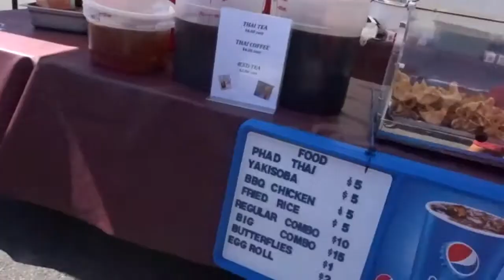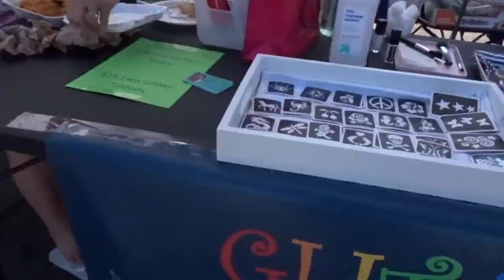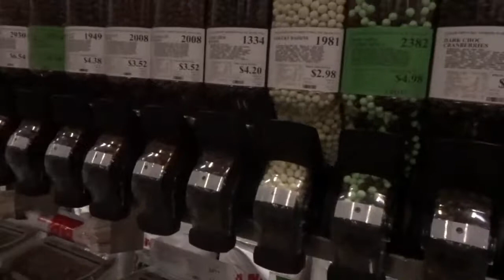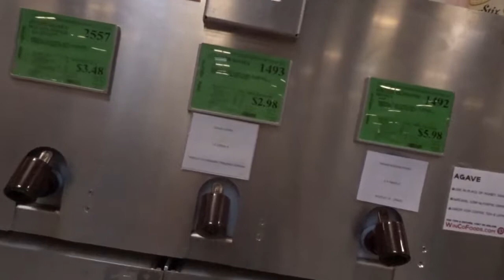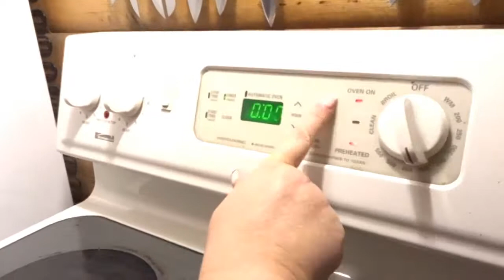Sunday Market Vlog!!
Inspired Trinkets

Christine Reynolds
Ellensburg Wa.
98926